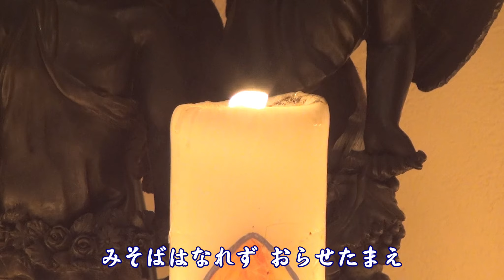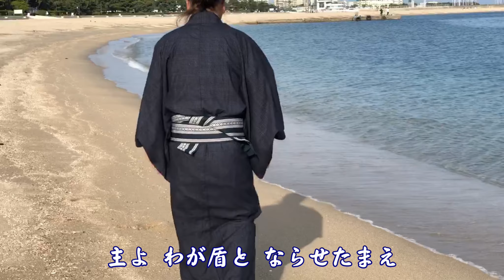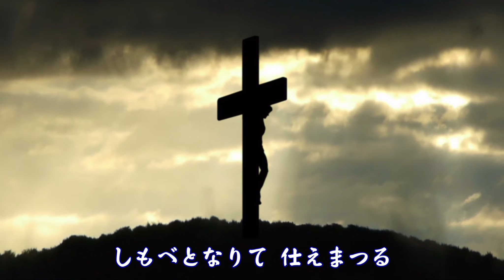賛美 ピアノ 叙事詩 ♫主よ 終わりまで, 讃美歌338番 Piano. O Jesus, I Have Promised.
歌詞　讃美歌338番 または、讃美歌２１の５１０番
１　主よ、終わりまで　しもべとして
　　あなたに仕え　したがいます。
　　世のたたかいは　はげしくても、
　　主が味方なら　恐れはない。

２　この世のさかえ　目を惑わし、
　　誘惑の声　耳に満ちて、
　　敵は外にも　内にもある。
　　お守りください、主よ、私を。

３　静かにきよい　み声により
　　お語りください、主よ、みことば。
　　心のあらし　吹きあれても、
　　聞かせてください、主よ、み声を。

４　主は約束を　かたく守り、
　　終わりの日まで　みちびかれる。
　　私はここに　誓いを立て、
　　主よ、終わりまで　したがいます
作詞はジョン・E・ボード(1816～1874)でイギリス国教会聖職者。歌詞が日々の祈りにしたいほどの本当に素晴らしい内容。　曲はアーサー・H・マン(1850～1929)で有名なオルガニスト。
この讃美歌の土台になった聖書箇所は下記の箇所からです。
ヨハネ 12:26 わたしに仕えるというのなら、その人はわたしについて来なさい。わたしがいる所に、わたしに仕える者もいるべきです。もしわたしに仕えるなら、父はその人に報いてくださいます。

ルカ 9:57 さて、彼らが道を進んで行くと、ある人がイエスに言った。「私はあなたのおいでになる所なら、どこにでもついて行きます。

Ⅰペテ 2:21 あなたがたが召されたのは、実にそのためです。キリストも、あなたがたのために苦しみを受け、その足跡に従うようにと、あなたがたに模範を残されました。

ローマ8:2～6
 なぜなら、キリスト・イエスにある、いのちの御霊の原理が、罪と死の原理から、あなたを解放したからです。
肉によって無力になったため、律法にはできなくなっていることを、神はしてくださいました。神はご自分の御子を、罪のために、罪深い肉と同じような形でお遣わしになり、肉において罪を処罰されたのです。
それは、肉に従って歩まず、御霊に従って歩む私たちの中に、律法の要求が全うされるためなのです。
肉に従う者は肉的なことをもっぱら考えますが、御霊に従う者は御霊に属することをひたすら考えます。
肉の思いは死であり、御霊による思いは、いのちと平安です。

Ⅰ列王 19：11～12
しかし、風の中に主はおられなかった。風のあとに地震が起こったが、地震の中にも主はおられなかった。
地震のあとに火があったが、火の中にも主はおられなかった。火のあとに、かすかな細い声があった。
 以上
私の関連ブログ　心の風景　愛の聖書　福音と癒やしと日常から。ミカエル小栗
＊上記のブログにアクセス後、その処にあるメール送信をして下さると聖書を土台としたカウセリングと心と身体の癒しを祈ります。ご依頼を（癒やしの祈りと聖書カウンセリング）お待ちしております。
命のパン、命の水はキリストから。ミカエル小栗の随想。
ミカエル小栗　和楽衣食ー料理と和服。日常の暮らしから。